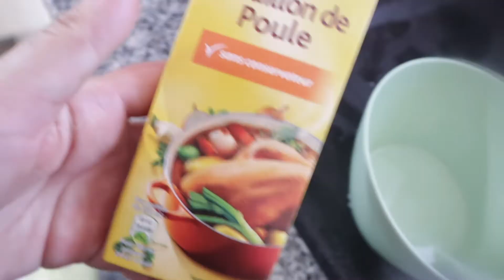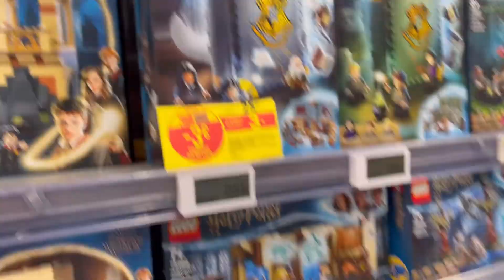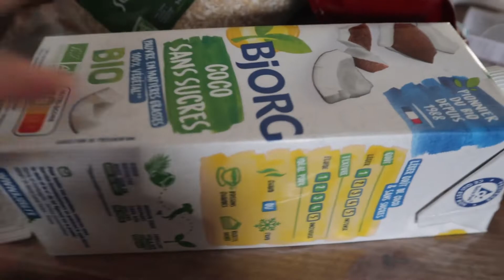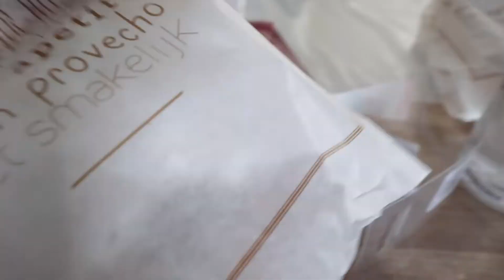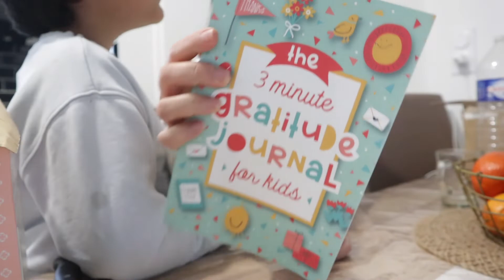fulltime mama diaries ♡ cooking, breastfeeding, two kids at home, mini grocery ❀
Hi friends! ✨

Hi guys! Welcome to pur channel. My name is Vanessa but you can call me Nessa, I’m a mother of two named Alexander and Aliya. I made this channel to share our little family and our everyday life here in France, i am filipina and my husband Carlos is Portuguese.

Love, NESSA 🤍

STAY KIND. 💛